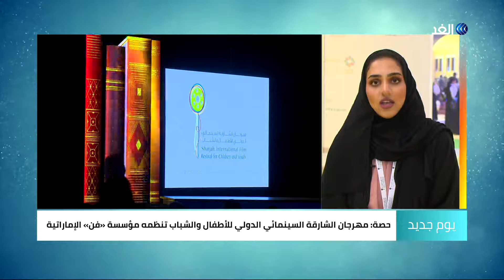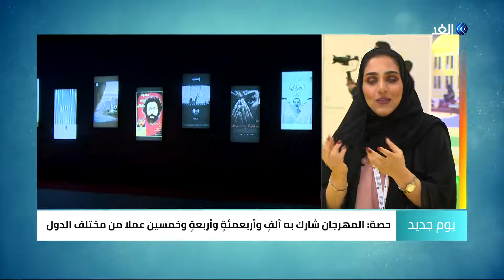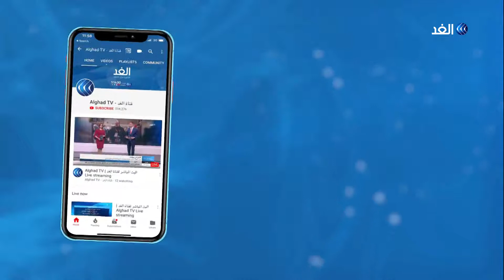هذا ما يميز مهرجان الشارقة السينمائي في دورته السابعة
تحت شعار أفلام مستوحاة من الكتب انطلقت فعاليات مهرجان الشارقة السينمائي الدولي للطفل في دورته السابعة والذي يعد المنصة الرامية إلى إلهام عقول شباب الغد ورعايتها وتثقيفها كما يسعى إلى الدفع بصناعة أفلام الأطفال للمقدمة بتوفير منبر التعبير والتقدير لهم.
مزيد من التفاصيل تعرفنا عليها منسق علاقات عامة بمهرجان الشارقة السينمائي الدولي للأطفال والشباب حصة محمد، خلال لقائها مع الإعلامية روان عليان وكارلوس ناشف عبر برنامج يوم جديد.